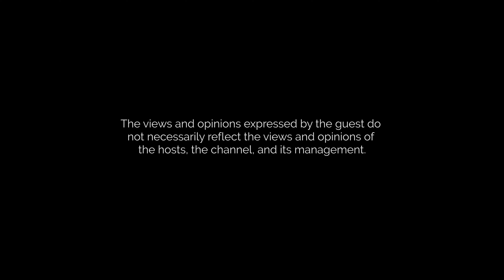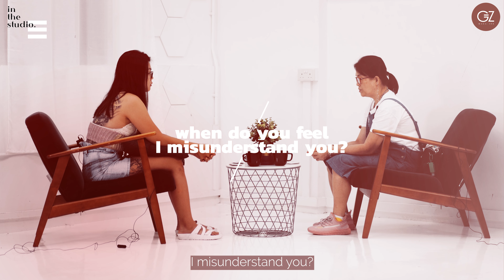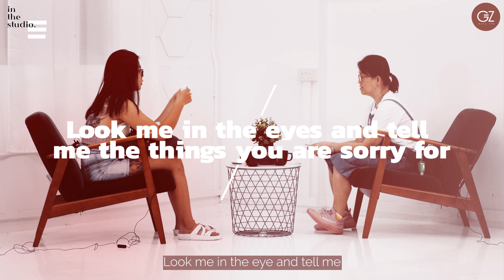“Last time I started to cut myself” | The Conversation I Never had with my Mother | Gen-Z Magazine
In a perfect world, we'll all have a smooth and quarrel-free relationship with our moms. But the thing is, the world doesn't work that way. Just like any other relationships, it's mostly a roller-coaster ride. One day, you choose to ignore flaws, other days, you magnify even the slightest imperfection. It's a beautiful thing, yet it can be equally as heartbreaking. But remember, nothing a good communication can solve.

So here's an episode about trust, care, honesty, expectations, and most significantly, the love of a mother and daughter.

Gen-Z presents: The Conversation I never had with my mother
Featuring Andreana Anna (@andreana_anna_)

Wanna do a content with us?